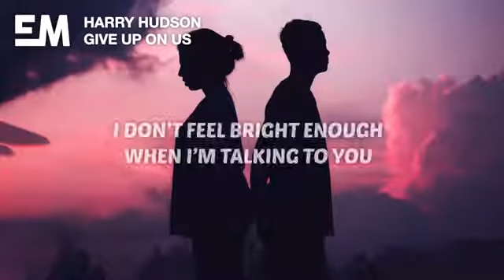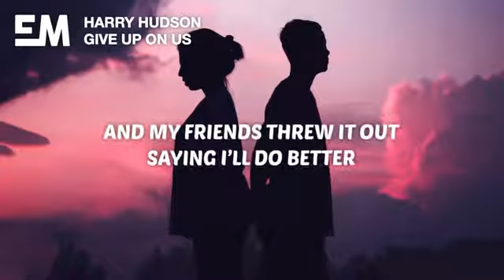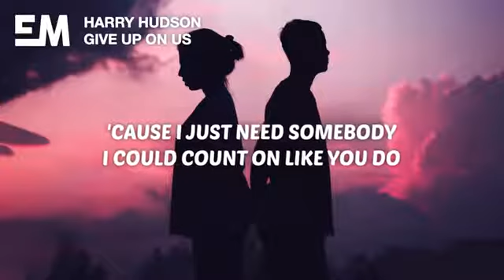Harry Hudson - Give Up On Us (Lyrics)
✘ Stream/DL:

✘ Follow Harry Hudson:

✘ Follow Ethereal Music:

🎤 Lyrics:

I don’t feel bright enough when I’m talking to you
And my hands clamming up ‘cause I know I used to
I’ve been trying just a little bit little bit little too much
Maybe I’m giving on up

Just come take back the time you took to borrow
If we can’t align why would I try

I don’t wanna give up on us
But maybe I’ve had enough
Of all the complicated ways I tried to tell you
I’m done watching you waste my trust
And letting you mess me up
Cause I just need somebody I can count on like you do

Had a box in my room where I kept your letters
And my friends threw it out saying I’ll do better
I’ve been thinking just a little bit little bit little too much
Maybe I’m moving on up